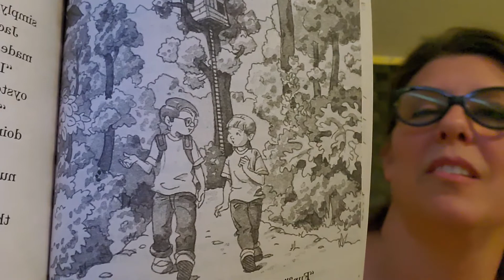Dolphins chapter 10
ECE_Ott_SpringValleyMontessori